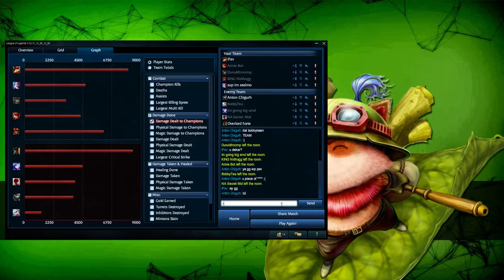P 5.20 Ivan Pavlov - Teemo vs Rengar(dekar)(Diamond1 NA)